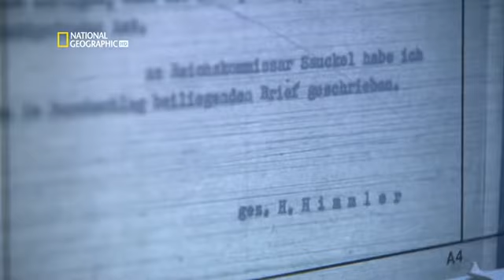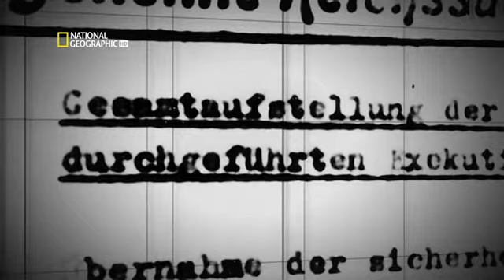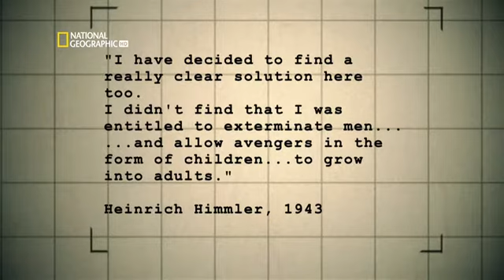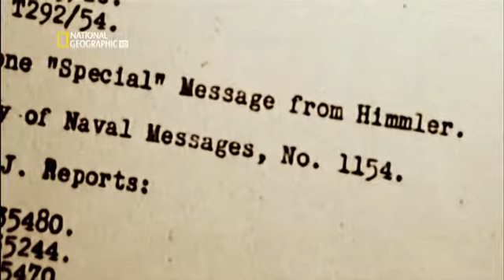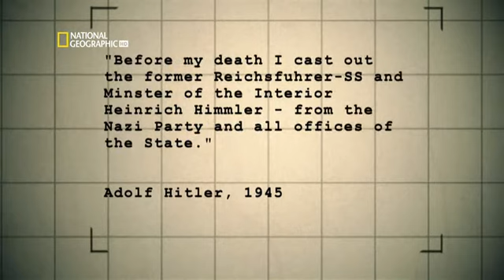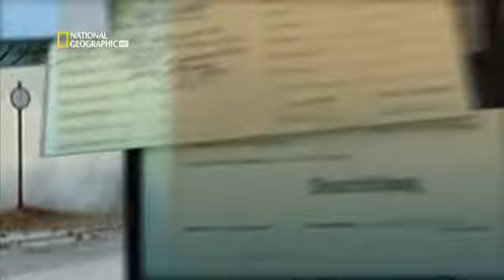national.geographic.nazi.underworld.hitlers.henchman.hd Part 3